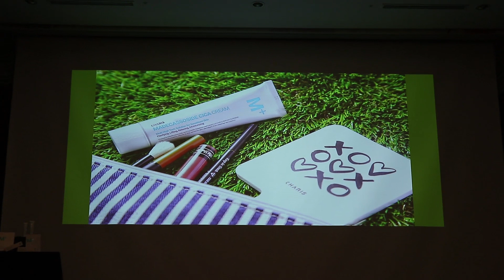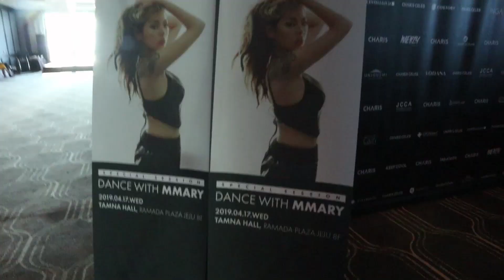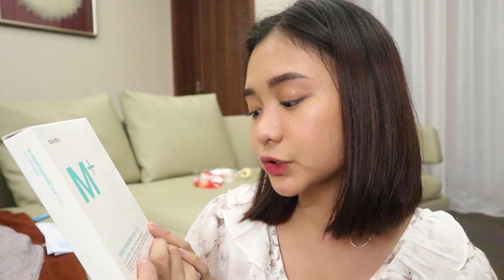FAVE KOREAN SKINCARE! Jeju Day 2!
Thumbnail Editor: Photoscape

Intro: Adobe After Effects

Ringlight:
Php 4,700 sa Quiapo
But you can check this link kasi same body lang nung akin and meron itong accessories yung akin kasi wala hehe. This is the cheapest na nahanap ko online na reliable and worth it yung price :)